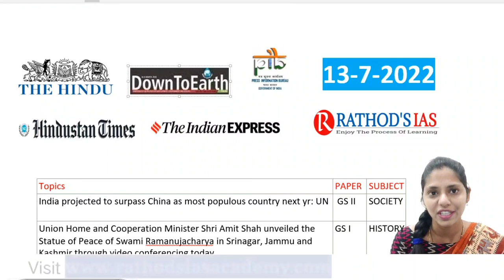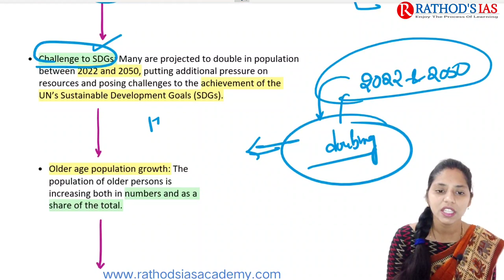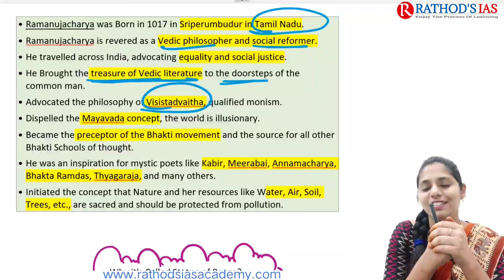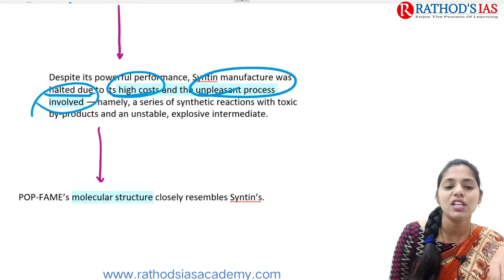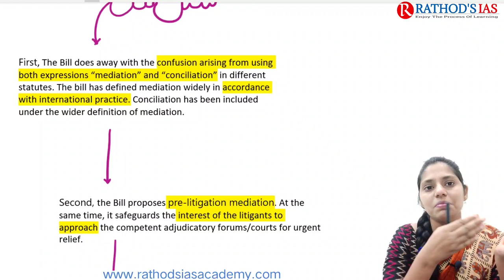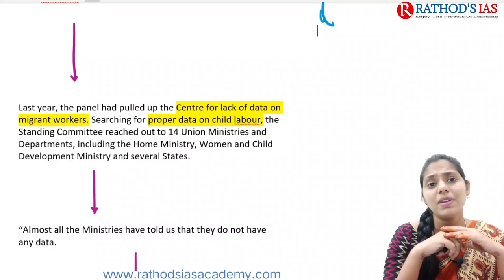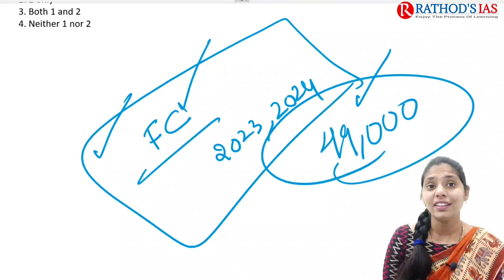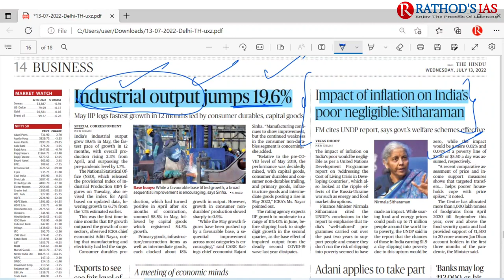13 July 2022 | The Hindu Newspaper Analysis in English